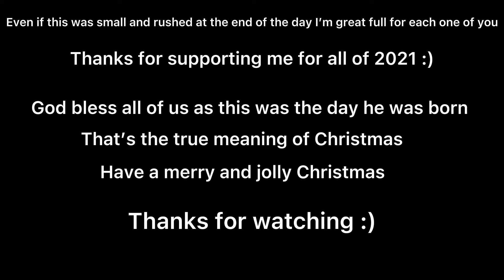Very Rushed SpongeBob Christmas Cover Ft YoshiMaster114,SuperMarioJae and others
This video is just a small little Christmas special!
Hope you enjoy it I know it’s not the best quality but I wanted to get it out in time and I had less then a week to finish up everything .
CREDITS
SuperMarioJae For drawings and voicing Patrick!
@YoshiMaster114 For playing squidward and also drawing!
@12y and TTF as cameos
And MANY MANY more people in the video but I don’t have enough time to shout all of them out sorry.